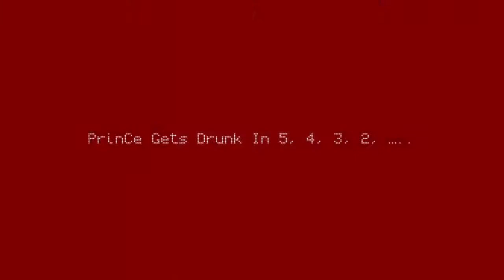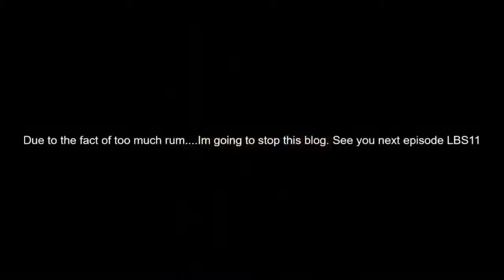🔥 Cuba (LuCkyBlog S.11) "Way 2 Much Liquor"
add me on ig right now

ATTENTION BRAND NEW INSTAGRAM HOME PAGE FOR CRUISING WITH PRINCE  HERE FOLLOW ME NOW NOW NOW EXCLUSIVE VIDEO AND PICTURES NEVER SEEN ALL CRUISING AND TRAVELING BASED FOLLOW NOW

FOLLOW NOW!!

Please donate to the page bringing a better experience to all subscribers with YouTube, LuCkyBlog, Music Video, and Recording

This Video is recommended for viewers 18 and over. Viewers discretion advised. May involve language and references not suitable for kids. Crusing With PrinCe / Still Breathin Entertainment 2021

also follow prince lucky on instagram for exclusive luckyblog clips never seen before. @